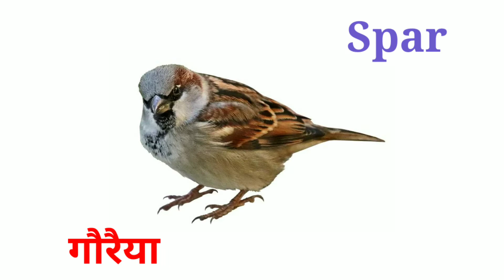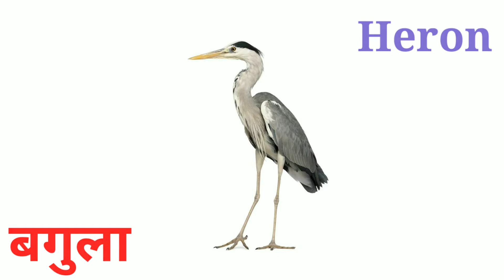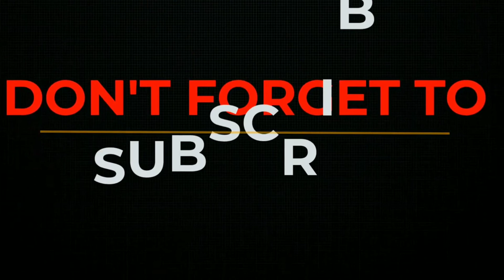birds names in english and hindi with pdf |पक्षियों के नाम | Birds name in hindi and english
Birds Names in Hindi and English With Pictures & PDF | पक्षीयों के नाम | Birds name Hindi mein

About this video:
In this video,  I will teach you different types of Birds Names in Hindi and English With Pictures, images, or photos. This is an animated cartoon video. I always use special sound effects and music to make this video attractive and creative because kids and teachers like it a lot. I have taught not 20 but 40 birds names in this video. These are all birds we know in the world. If you were searching for these birds names english mein, then you are on the right video because here you will learn this vocabulary from Hindi to English in both languages. I didn't use these birds' voices but i will use their voices in the next video. If you want to download the Birds names list pdf, you can download it from above-given link and it is free as well. Some are pet, domestic and some are wild birds in this list. These birds names are for kids, children, toddlers, babies and teachers. You will get a song in this video because this is a child video and this channel is dedicated to kids.

अगर आप  पंछियों के नाम सीखना चाहते हैं तो आप एकदम सही वीडियो पर आये हैं, इस एनिमेटेड कार्टून वीडियो में हम 10, 20, 40, 50 नहीं 100 बल्कि पक्षियों के नाम हिंदी और इंग्लिश में सीखेंगें